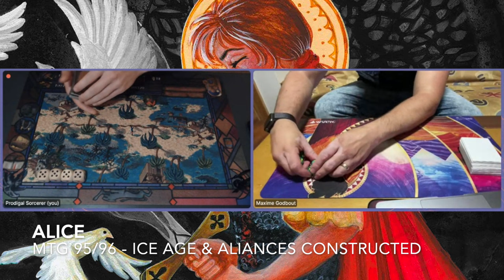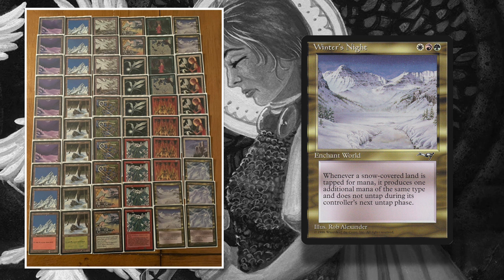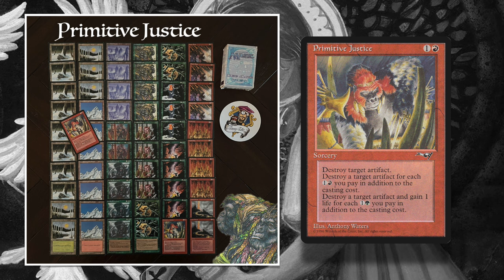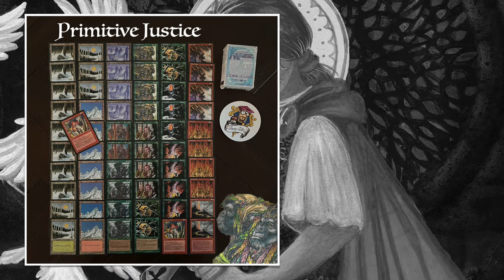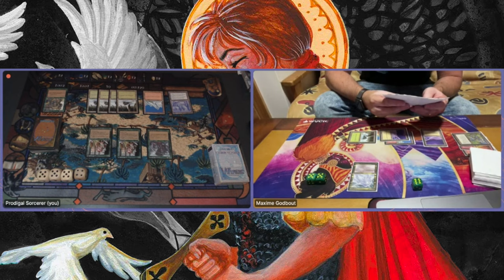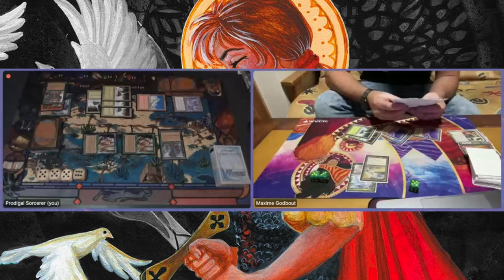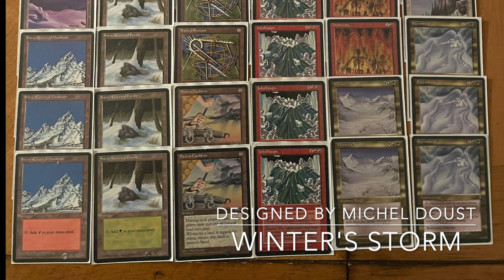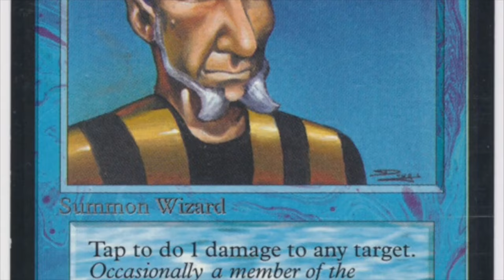Winter's Storm (WRG) vs Primitive Justice (RG), ALICE (Aliances/Ice Age) magicthegathering | 725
In today's episode I am playing against Magic the Gathering enthusiast Maxime, who has invited me for an MtG game of Alice. This means we're both building decks exclusively with cards from the sets Aliances and Ice Age.

Decks: Winter's Storm (WRG) vs Primitive Justice (RG)
Players: Maxime vs Timmy

00:00 MTG Alice
03:42 Winter's Sky Deck
08:43 Primitive Justice Deck

12:11 MTG Games

Alice Rules
"We play this format for the nostalgia factor. Therefore, we don't play with Coldsnap and we don't play with the block banned list. So the only allowed cards are from Ice Age and Alliances, and there are no banned cards (except for Amulet of Quoz because we don't play for ante). We also play with all modern rules for the sake of simplicity." - Svante

Curious about the format and the community?